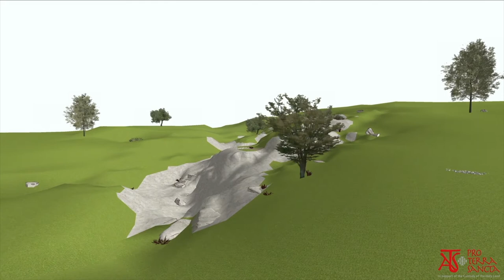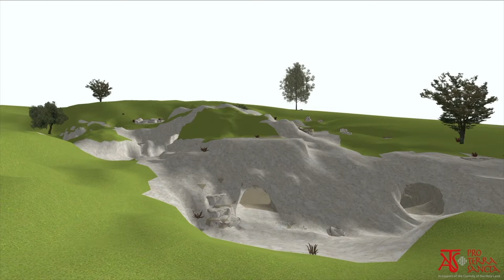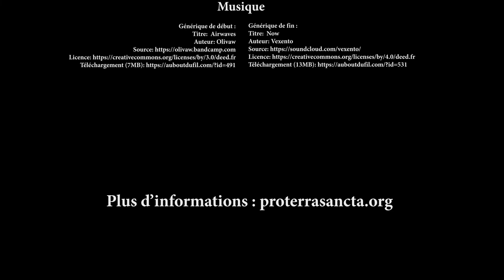Bethléem - Back in time - Chapitre 5 - Ire siècle